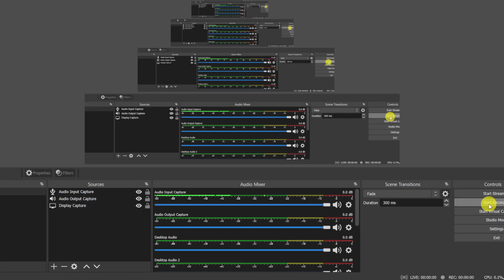#5 Unit 1 Resolution and Composition of force Numerical 4 Engineering Mechanics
In this video, I provide a comprehensive Engineering Mechanics Unit 1 Numerical 4.

Whether you're new to the subject or looking to strengthen your basics, this video will guide you through the fundamental concepts, importance, and scope of Engineering Mechanics.